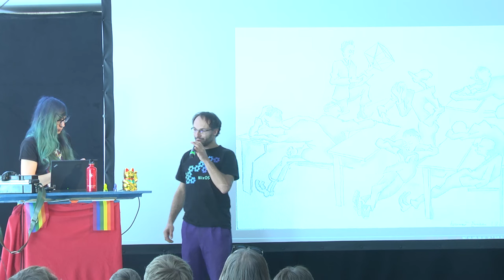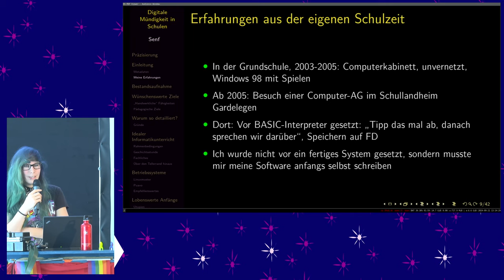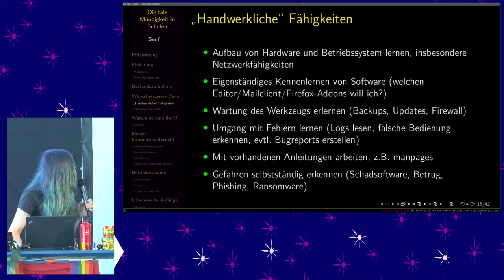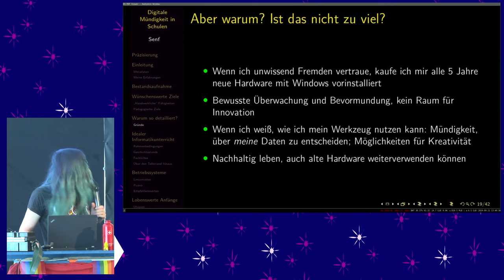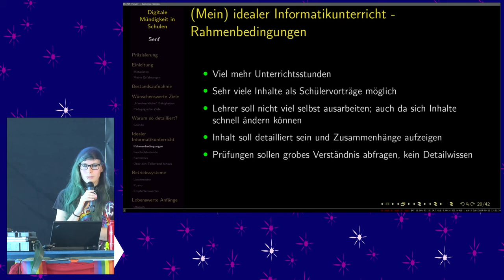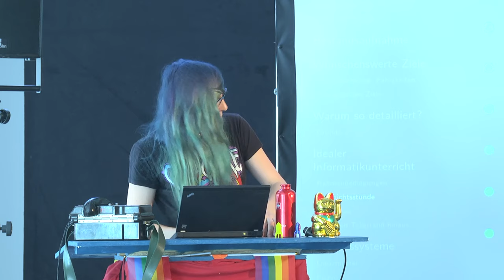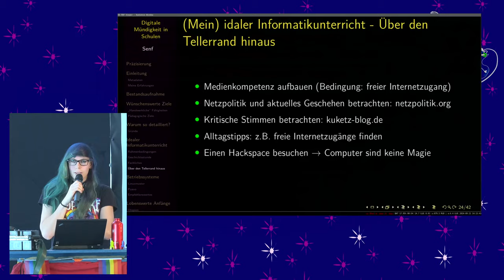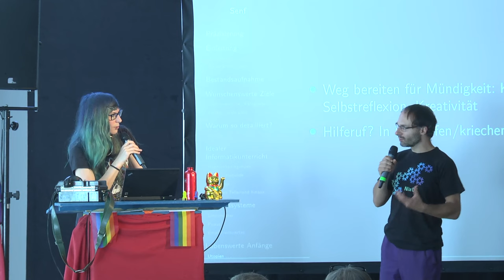Digitale Mündigkeit in Schulen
Betriebssysteme im Schulkontext und deren ethisches Dilemma

Ich habe mir einige Linux-Distributionen für Schulen angesehen und bin immer noch nicht zufrieden.

Die Schule soll unsere Kinder zu mündigen, entscheidungsfähigen Wesen heranziehen. Durch das politische und gesellschaftliche Bestreben, immer mehr Dinge digital durchzuführen, ist der verantwortungsvolle Umgang mit Computern immer wichtiger.
Oft fängt es leider schon mit dem Betriebssystem an, welches die Kinder vorgesetzt bekommen. Es gibt genau ein System; Individualisierung, das Installieren oder Entfernen von Software, oder das Anfertigen eigener Backups sind oft nicht möglich.

Viele Grundsätze, die wir im Umgang mit Computern prädigen, werden im Keim erstickt. Und dann wundert sich die Gesellschaft, weshalb auch junge Wesen eine Technikfeindlichkeit entwickeln.

Ich möchte euch meine Erfahrungen und Wünsche als (ehemaliger) Schüler und Jugend-forscht-Betreuer und noch-Studi vorstellen und meine Vorstellungen einer (vielleicht utopischen?) Digitalisierung an Schulen mit euch diskutieren.

Senf